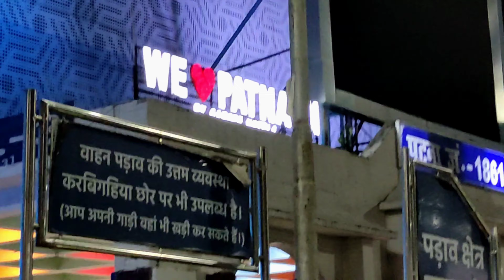Hanumanji aapki wishes puri kare, must watch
Hanumanji aapki wishes puri kare, must watch mahaveermandirpatna dailyvlog video @Mr.Sam07

Mahaveer mandir
mahaveer mandir Patna
mahaveer mandir Patna live
mahaveer mandir Patna status
Patna junction
Patna junction ka viral video
Patna junction news
patna junction railway station
patna
patna vlog
daily vlog